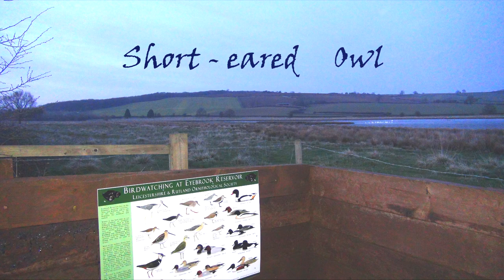Eyebrook - Short-eared Owl 2014.03 - tewbirds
"Short" view  of a Short-eared Owl
near the inlet end of  the Eyebrook  Res.
This was a an unexpected bonus,
while out watching the visiting Whooper swans.